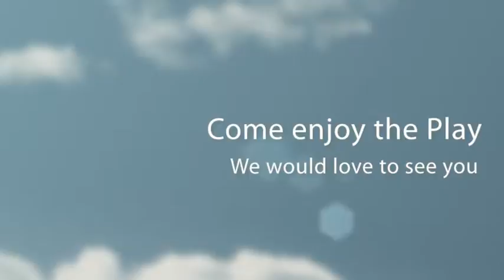Westside Children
The Children's Spring Musical. Heroes of the Bible